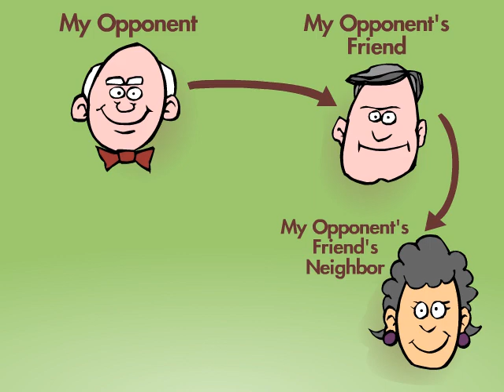Negative 2008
Let's take a look at how we can fix our economic problems. with this political cartoon.  There's a campaign solution that will solve our problems!  See what the presidential candidates can do to help.

A MarkFiore.com political animation.